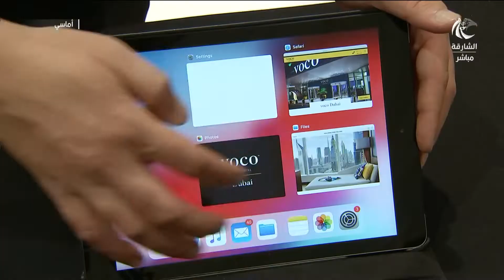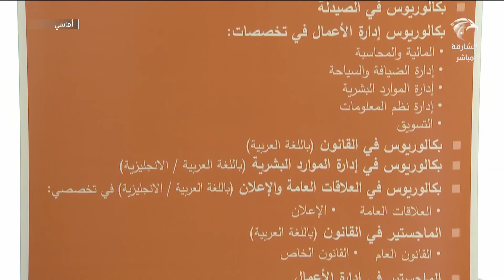أماسي | دائرة الموارد البشرية في الشارقة تنظم معرضًا ترويجيًا لبرنامج "وفر"